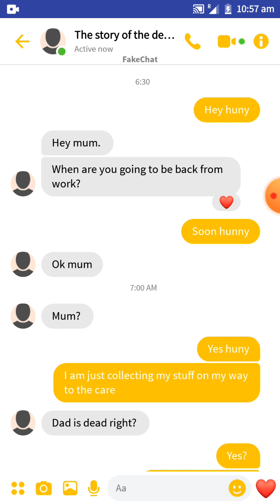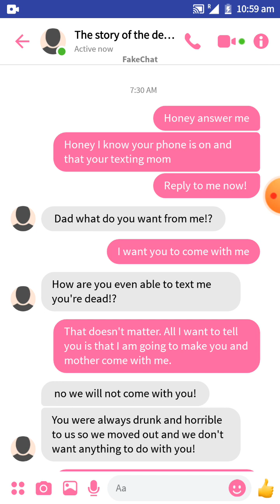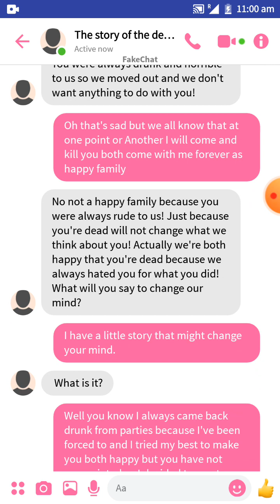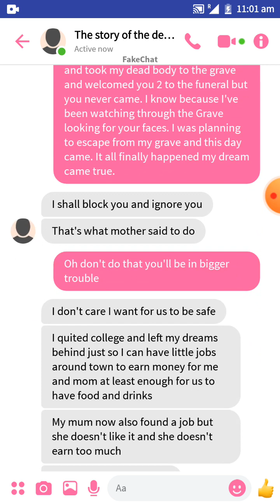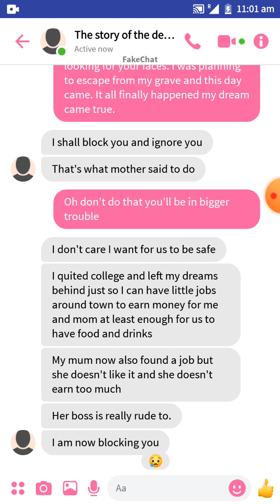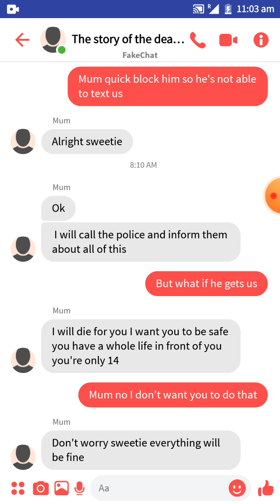the story of the dead dad.